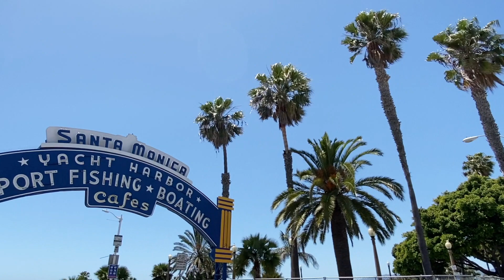Sherry Sylar and Ryan Roberts play Berlioz Symphonie fantastique - from two coasts!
On March 12, our season was brought to an abrupt halt by the COVID-19 pandemic. Until our orchestra can return to David Geffen Hall, oboist Ryan Roberts is living in California, and Sherry Sylar remains in New York City. We hope our music reaches you, as we call from coast to coast.